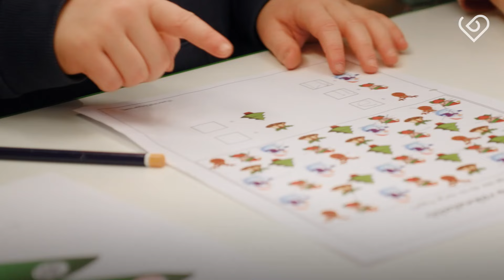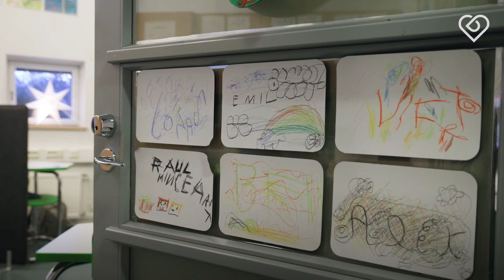Jobba som lärare för Esbo stad 📚 Kreativitet, utveckling och gemenskap ⎪Duunitori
Kreativitet, självständighet, utveckling, förståelse, gemenskap och en enorm trivsel. Det är ord som beskriver att jobba som lärare i Esbo stad.

Gör som Mirjam och Evald och sök! Alla deras karriärmöjligheter hittar du här